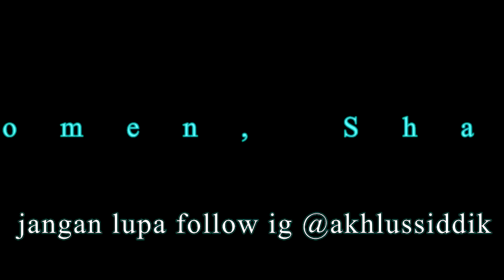Misi Petualangan Akhlus Terpanjang! GTA San Andreas Indonesia